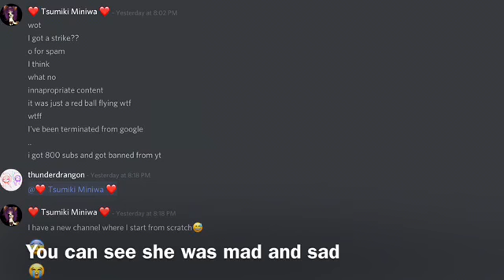Plz watch this :( if you a fan of caffaclaw leopard